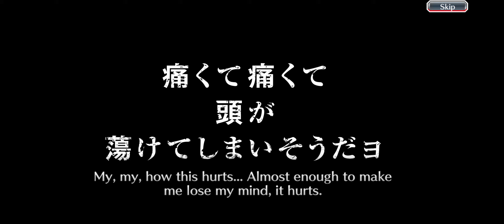8th anniversary step 5 of 10 free brave souls summons mix 10x 7/27/23